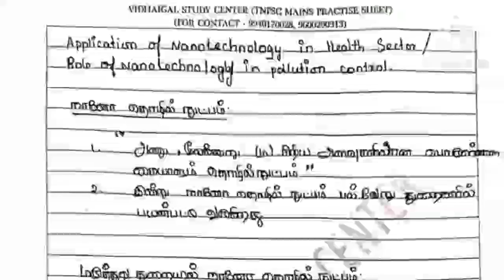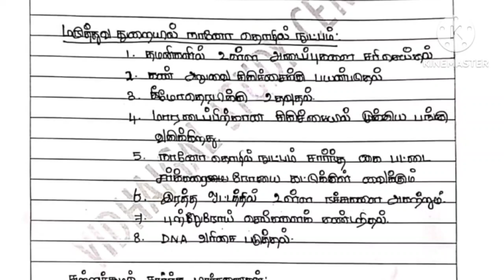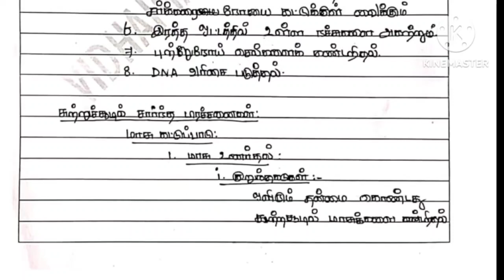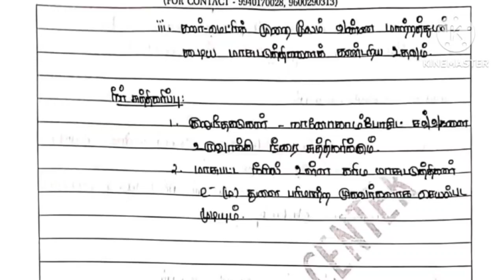TNPSC GROUP 2 MAINS, 100 MOST IMPORTANT CURRENT AFFAIRS 2022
TNPSC GROUP 2 MAINS,MOST IMPORTANT QUESTION  shorts